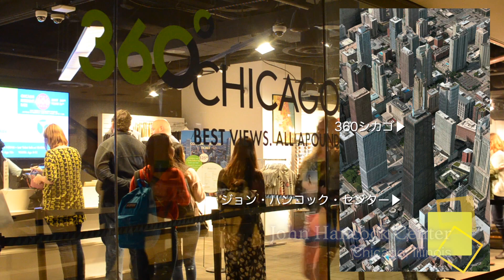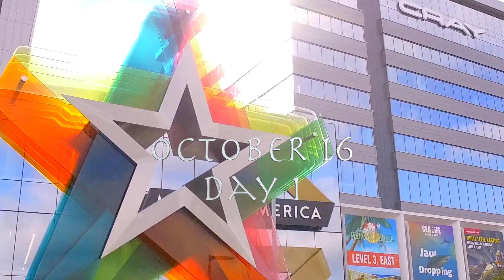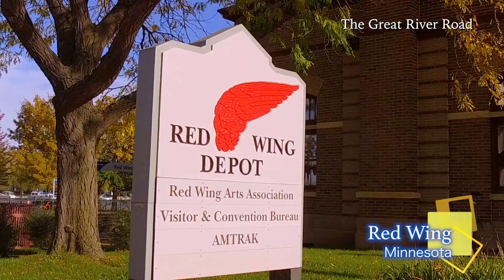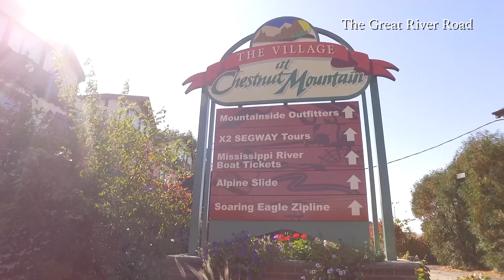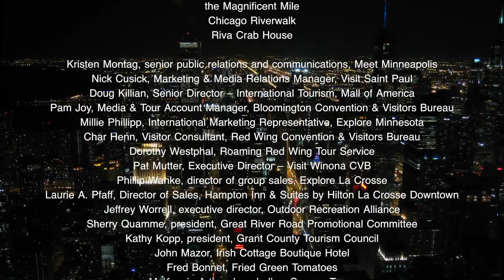ミシシッピ川沿いのアクティビティ（Go West 123 Mississippi River Country）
ミシシッピリバーカントリーUSAのサポートの元、ミシシッピ川上流沿いをミネソタ州、ウィスコンシン州、イリノイ州の３州に亘って取材してきました。まだまだ大自然の残る良きアメリカを堪能してください。４回に亘ってお送りします。

現在放映中のテレビ局：
KXLA（南カリフォルニア全域）／毎週月曜日午前6時30分
Channel 700（日本104局ネット）／毎週土曜日午前10時00分
ABEMA Fresh（インタネットTV）／毎週日曜日午後10時00分

過去の放映分はこちらのアーカイブをご覧ください。
エレファントツアー（アメリカ西海岸旅行インバウンド業務：創業1988年）

リンクはご自由にどうぞ。ただし一部または全部を複製して他のチャンネルから配信することは固く禁止します。
All Copy Right Reserved 2012
GW123 MRC 4 5 Seki★